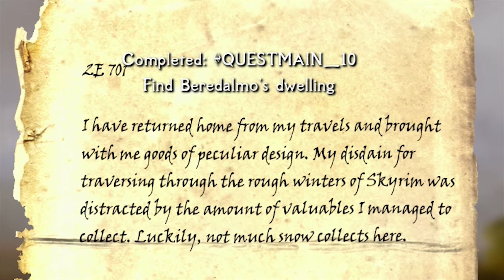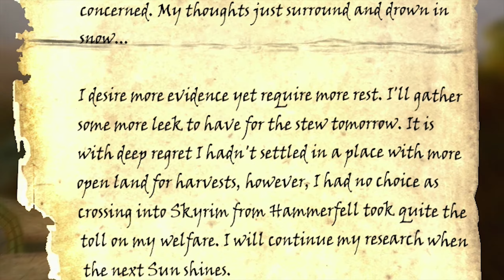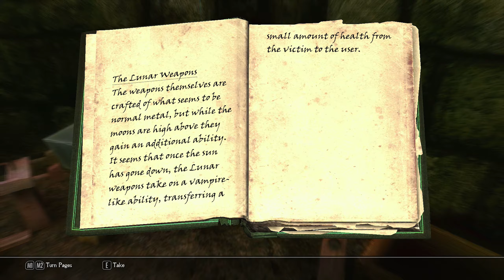Tales of a Redguard (Skyrim Modded) - S1E3: "Bandit Hunt" [HD]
Welcome to my let's play of Skyrim! This is not the special edition of skyrim but a somewhat heavily modded version of the original.

In this series we will play as Siria, a female redguard warrior who got tired of the constant conflicts in Tamriel and is now on her own path through Skyrim.

I try to roleplay a little bit in this playthrough but i'm not really good at it and i don't want this to be awkward, so i'll switch between in-character and out-of-character quite often. Just trying to have fun!